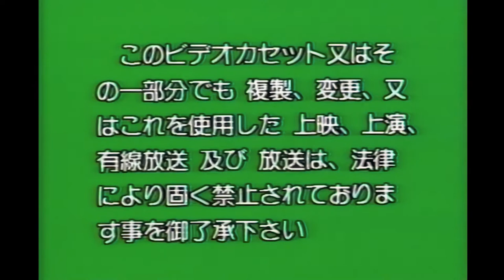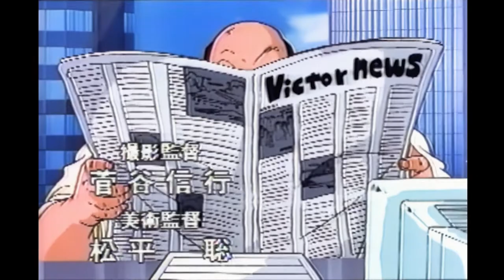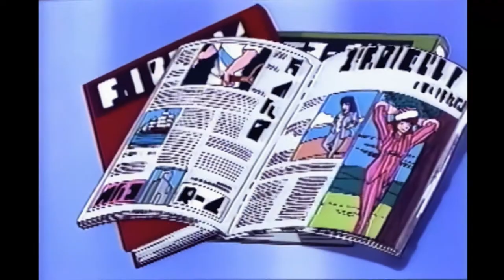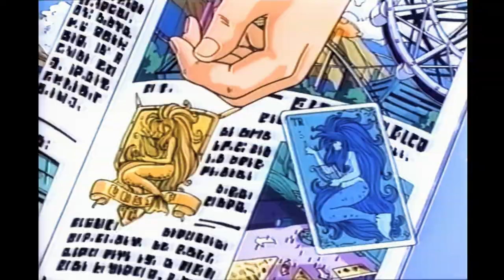Scoopers / スクーパーズ (1987) / VHS / Monkey Punch / ACC Pro / VHD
To the best of my knowledge and research, Scoopers was designed to showcase 3-D VHD technology, which explains the glaringly early CG visuals part way through the feature. It was presented on VHS in a strange mix of aspect ratios, letterboxed 4:3 to full frame 4:3 and back again. By today's standards that doesn't quite fly, so I've 'corrected' that somewhat by nesting all of the content within a 16x9 layout, zooming & centering the letterboxed content (without any additional cropping) to fill the frame as much as possible, leaving pillarboxed borders at the sides. The full frame 4:3 scene was treated in the same manner, without much need for zooming at the top/bottom. Other adjustments include noise removal & smoothing, a solid 29.97 to 23.976 framerate conversion without frame blending, color balancing, and minor audio tweaks. Captured from a 1st generation retail video cassette I imported via Crescent Shop (Noppin)/Yahoo JP Auctions a few years back. Certainly the cleanest capture of this material I've seen yet, that is, until a proper VHD capture surfaces (which I truly hope happens).